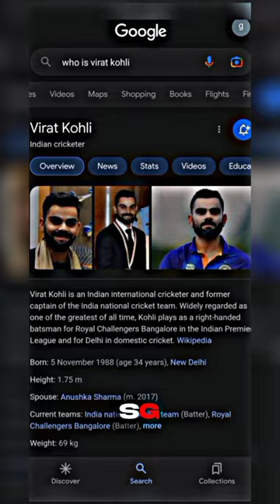King for a reason